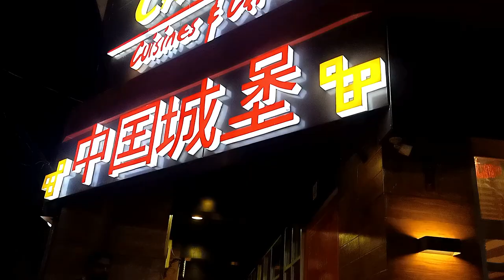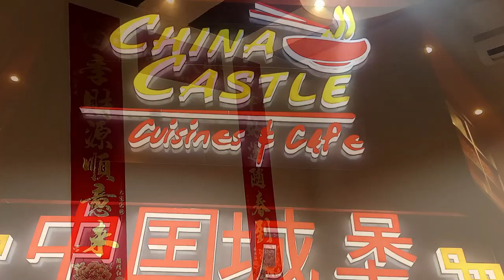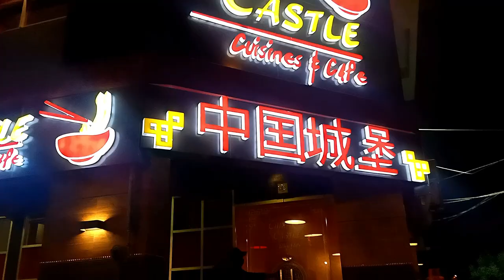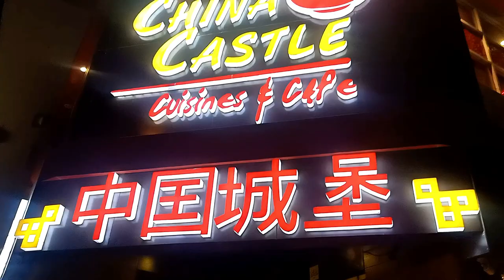Chinese Restaurant Best Food in Karachi I China Castle Nazimabad I Mand Ke Geo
China Castle is a newly opened Restaurant at North Nazimabad Karachi main Street Food where they are serving main Chinese Cuisine to their Customers. Its ambiance and Interior are so fascinating and satisfying.

Best Chinese Cuisine Restaurant in Karachi.
Chinese Style Hotpot will be started in few months hopefully.

We enjoyed Chinese Food here, All food are delicious and tasty.
We ordered Six following items from Manu;
1) Crispy Blanket Fish with Hot Sauce Rs. 940
2) Fish Crackers (Complementary)
3) China Castle Special Soup Rs. 720
4) Spicy Garlic Chicken Rs. 700
5) Crispy Prawn with Chilli & Green Onion (Dry) Rs. 980
6) Chicken Fried Rice Rs. 560

* Pakistani Vlogger
* Vlogger
* Karachi Vlog
* Food Vlogs
* In urdu
* In hindi